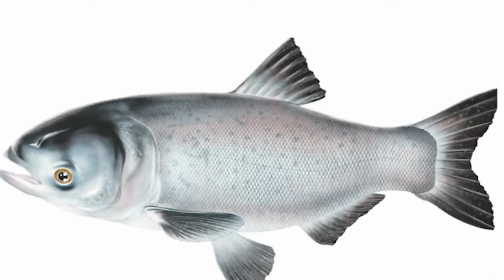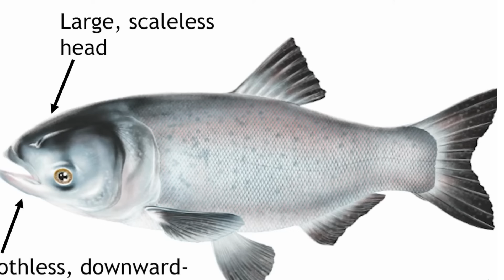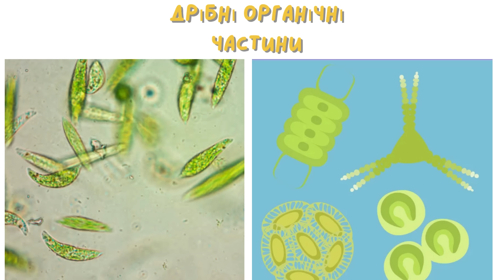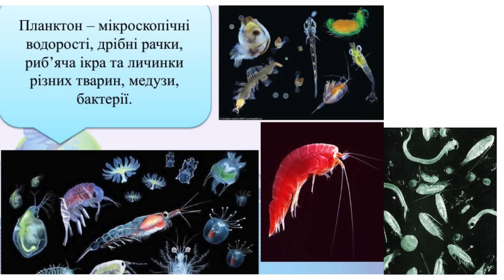ТОВСТОЛОБ ЧИМ ВІДРІЗНЯЮТЬСЯ ЙОГО ВИДИ?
Вступ: 0:00
Хто такий товстолоб 0:42
Види товстолаба 1:15
Білий товстолоб 1:28
Зовнішній вигляд білого товстолоба 1:43
Середовище існування 2:17
Ріст та розвиток білого товстолоба 2:47
Харчування білого товстолоба 3:00
Ловля білого товстолоба 3:32
Строкатий товстолоб 4:03
Середовище існування строкатого товстолоба 4:53
Харчування строкатого товстолоба 5:16
Різниця між білим та строкатим товстолобом 5:52
Роль строкатого товстолоба в водоймах 6:51
Гібрид товстолоба 7:20
Як створюють гібридів 7:51
Поведінка та спосіб життя 8:19
Зовнішній вигляд гібрида 8:40
Висновок 9:36

Товстолоб — унікальна риба, яка очищає воду, фільтруючи мікроскопічні водорості.
У цьому відео ми розповімо, чому товстолоба називають «пилососом водойм», як він допомагає природі та яку роль відіграє у ставках і річках України.
Дивись до кінця, щоб дізнатися, як товстолоб рятує воду від «цвітіння» та чому його так цінують рибалки!
Поглянь на товстолоба так, як ти ще не бачив!
Реальні кадри з-під води показують, як ця велика риба рухається, живиться та спілкується з іншими мешканцями водойми.
Атмосферне відео про світ товстолоба — спокій, чистота і гармонія природи.
The silver carp is one of nature’s most efficient water filters.
In this video, you’ll learn how this incredible fish cleans ponds and rivers, why it’s called the “vacuum of the water,” and how it helps fight algae bloom.
Stay to the end to discover why silver carp are essential for clean and healthy ecosystems!